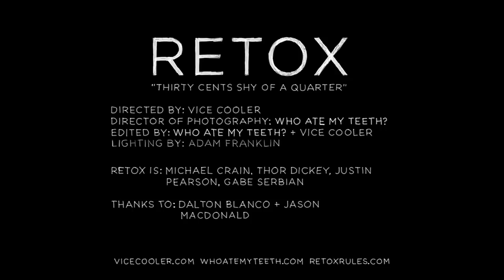RETOX "Thirty Cents Shy of a Quarter" [Official video]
RETOX "Thirty Cents Shy of a Quarter" from the album, "Ugly Animals" available from Ipecac Recordings/ Three One G.

Director: Vice Cooler.

All that matters in the grand scheme of things is the band is not directly comparable to what has come before them. But if we must: RETOX is an outcome of stagnant and boring western culture, as well as the self-proclaimed counterculture, which has slipped into a sea of pointlessness. The band manages to detach themselves from what one might consider a promotional paragraph trying to explain what is not really important to the band themselves; such as a list of influences – they are influenced by much more than music, but more so by the world at large. The band has no goal for what the future holds. Sonically, the band’s crude and primitive aspects make sense in this day and age. The band is a reaction to the world that the members and their comrades have lived in: shitty childhoods, bureaucratic frustration, and the overall justification of continuous war. That sensibility coupled with a modern artistic delivery, the music is educated as well as furious, and most importantly, blurring genre lines of punk, hardcore, thrash, metal and whatever else seems fitting to the critics. RETOX features members of some grand dick sucking accomplishments, acts such as The Locust, Head Wound City, Holy Molar, All Leather, Some Girls, Swing Kids, Le Butcherettes, Cattle Decapitation, Struggle, The Festival of Dead Deer, and The Crimson Curse.